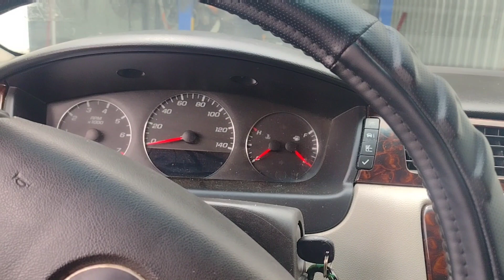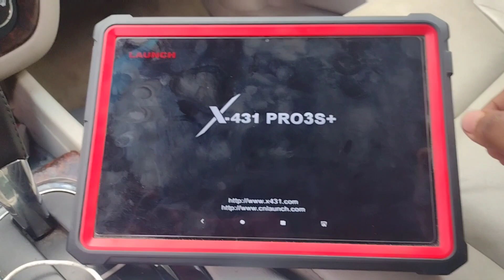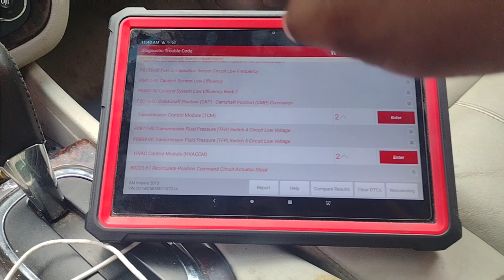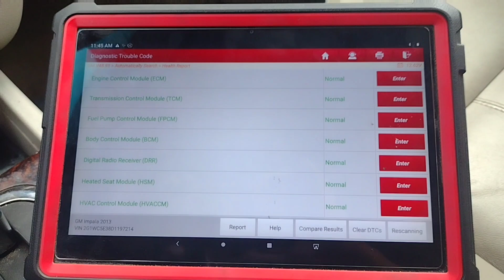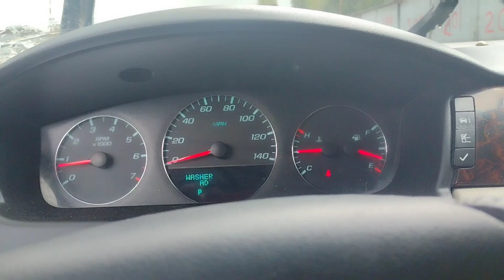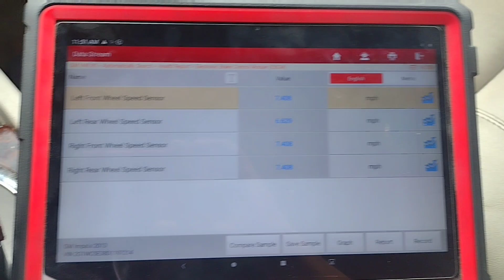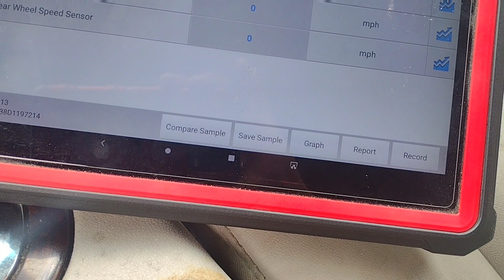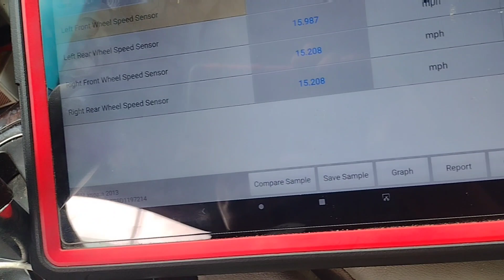Problema de ABS y traction control En Chevy Impala 2013 Diagnóstico y Reparación 🧑‍💻🧑‍🔧